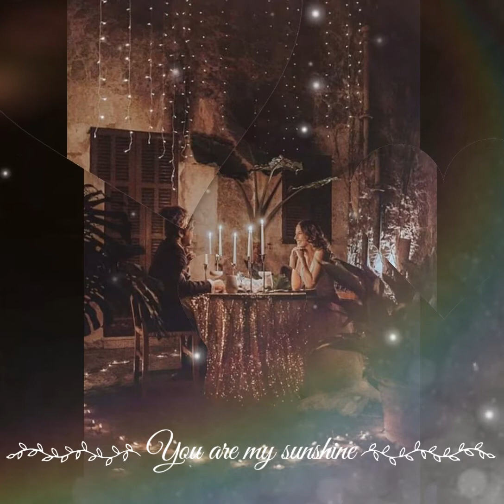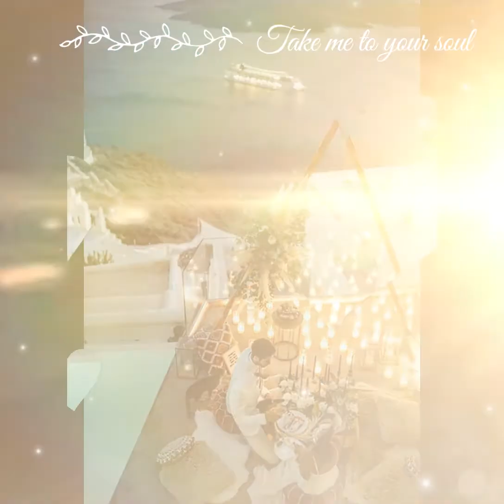DJ Snake Taki Taki (Lyrics)song...